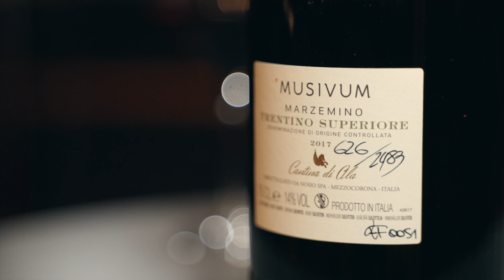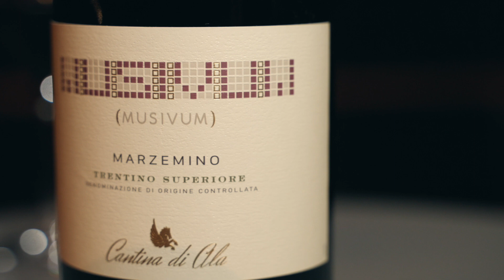Degustazione Musivum Marzemino Superiore - Gusto Creativo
Degustazione del Musivum Marzemino Superiore per Gusto Creativo del 14 dicembre 23
Degustazione completa con ricetta da parte dell'Executive Chef Stefano Goller, presidente Associazione Cuochi Trentini, al